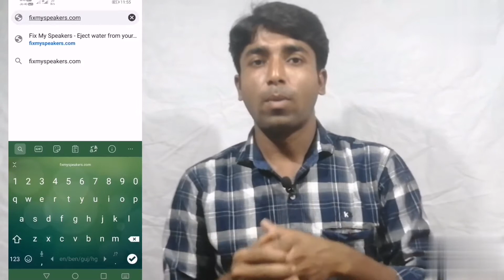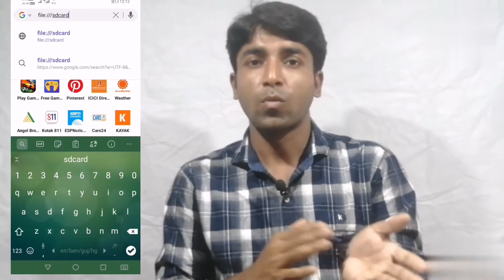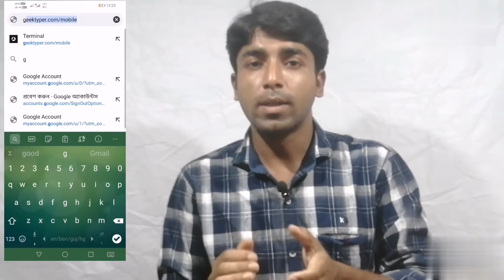Smart phone Hacks Tips '' Mobile ka Trip & Tricks. Mobile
Amazing useful tips & tricks for android smartphone & computer users : is video meine kuch aise tips & tricks share kiye hai jo aapke bade kaam aa sakta hai bahot hi useful bhi hai computer and mobile users ke liye.

00.11 Android Trip
00.22 Intro
00.31 Remove Water in Mobile
01.09 SD card Access
02.07 Like Haking to mobile
02.49 My Self
03.44 Thanks